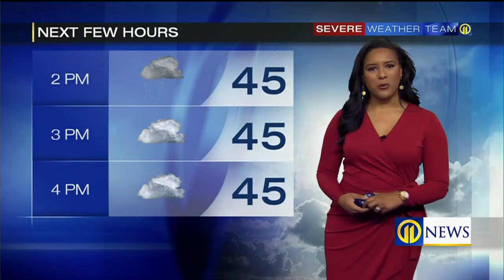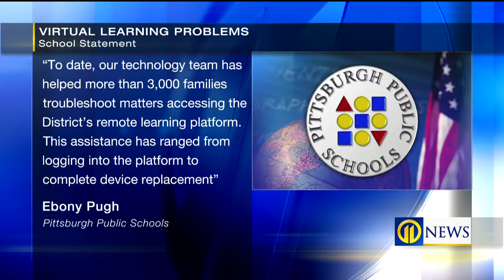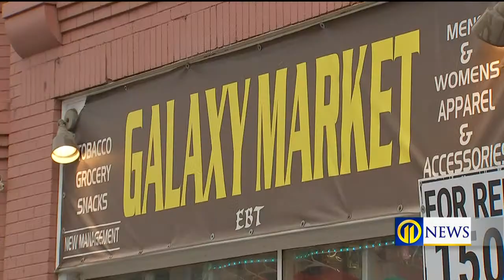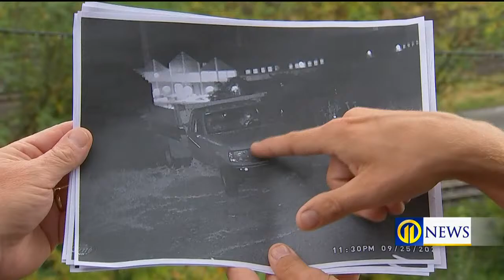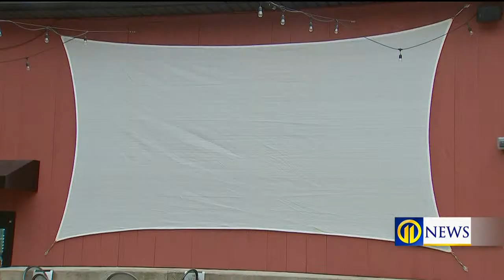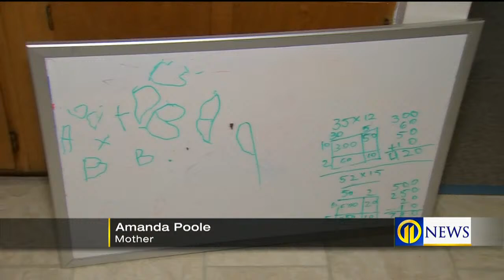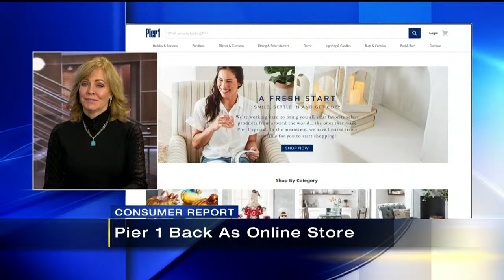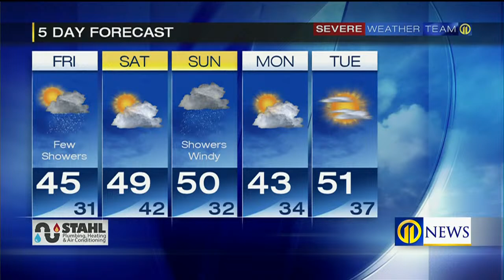Channel 11 News at Noon